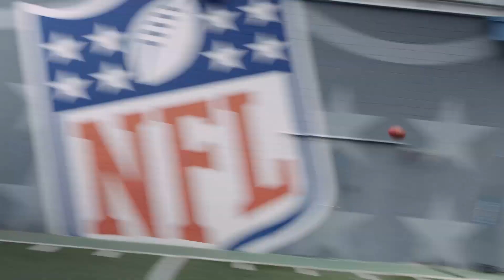Baker Mayfield vs. LaDainian Tomlinson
After arriving at the NFL Network, Baker Mayfield does his best Brady Bunch Impression and then takes on NFL Hall of Famer LaDainian Tomlinson in a throwing competition.